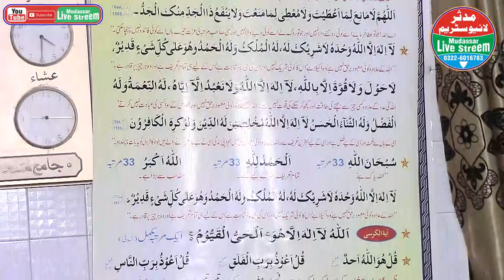Qari Ahmad Hassan Sajid sab topic- Hazrat ibrahim ki azmaish (best and new speech) 02-07-2021